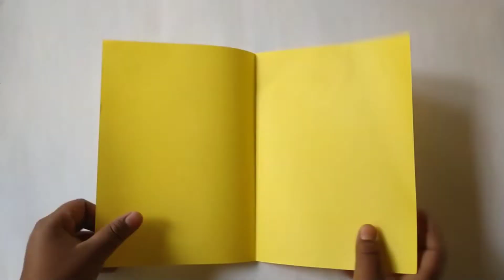2 boat make ll easy paper craft ll boat making by paper ll Easy day craft ll easy craft idea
কাগজ দিয়ে সুন্দর করে  দুই ধরনের নৌকা বানানো।
এর জন্য আমাদের দুটি কাগজ প্রয়োজন।
আপনাদের যদি আমার ভিডিওটি ভাল লাগে তাহলে
লাইক, কমেন্ট এবং সেয়ার করবেন।